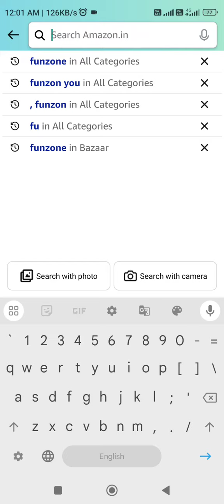Amazon Guess Cricket Quiz Amazon FZ Runs Quiz Amazon Daily Quiz Answers Today Amazon Quiz Today Ans.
t20 cricket fever quizAmazon Guess Cricket Quiz Amazon FZ Runs Quiz Amazon Daily Quiz Answers Today Amazon Quiz Today Ans.
Amazon Daily Runs Jackpot quiz answers
Amazon Daily Runs Quiz Answers today
Amazon Weekly Runs Jackpot answer today
Amazon Weekly Runs Quiz Answers today